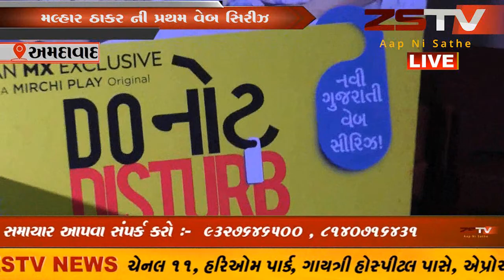અમદાવાદખાતે માનસી પારેખ ગોહીલ અને મલ્હાર ઠાકર એ એક્સક્લુસિવ ‘ડુ નોટ ડીસ્ટર્બ